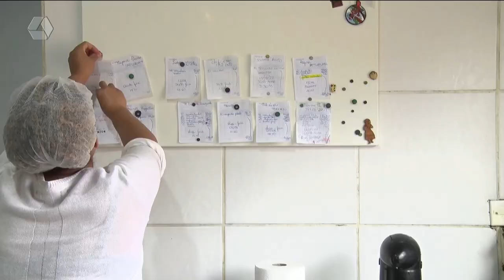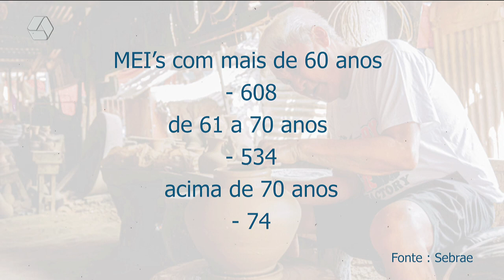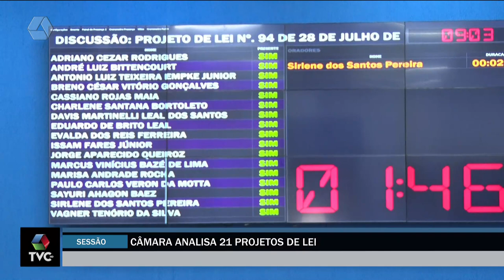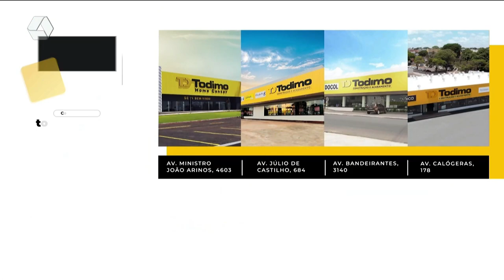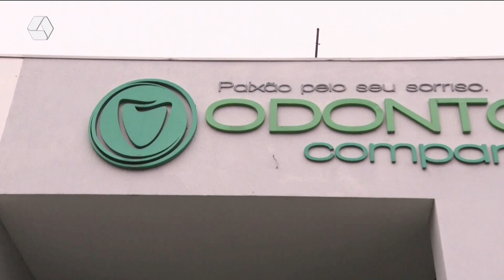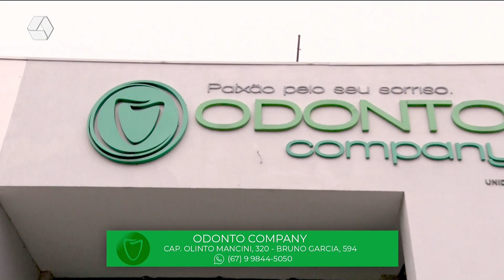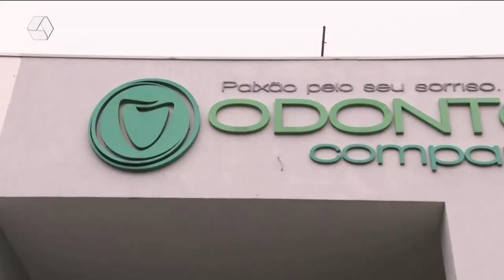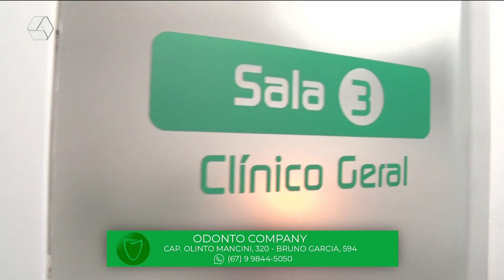TVC Agora 10/08/2022